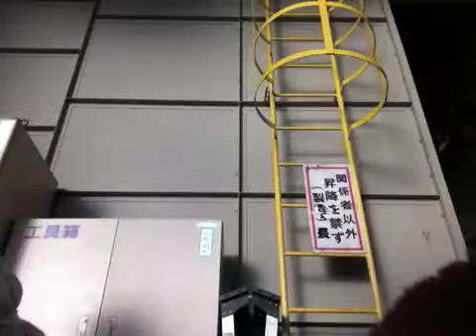Pull ups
After biking 30 kilometers time to relax